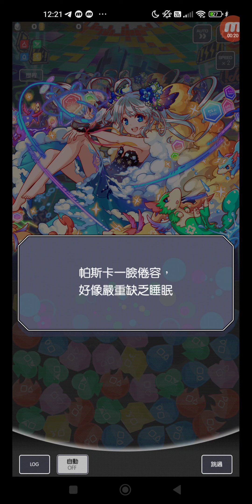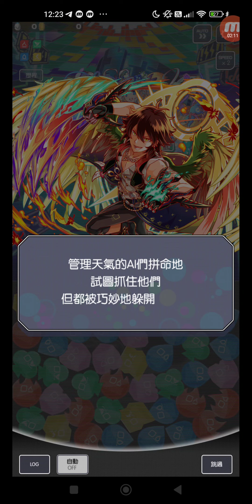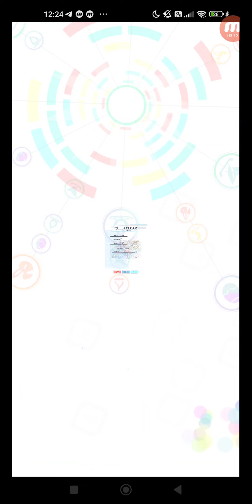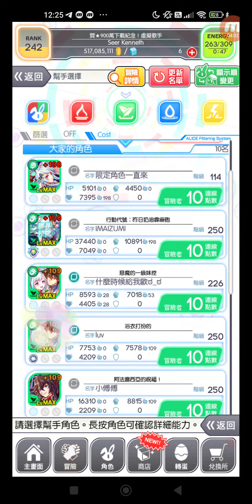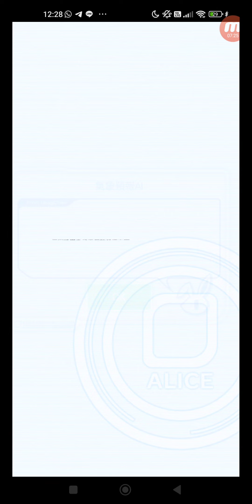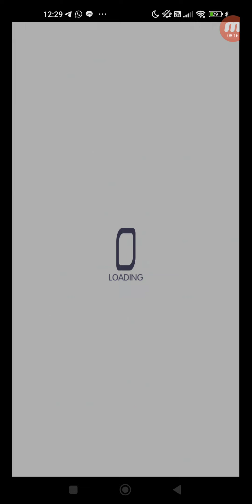Crash Fever #3749 冒險 活動 ★5 晴天娃娃 晴天娃娃來襲！ 【序章】日和與小雨 + 【交戰】晴天娃娃來襲 + 【終章】晴時多雲偶陣雨 + 【上級】EX.晴天娃娃來襲 單人遊玩